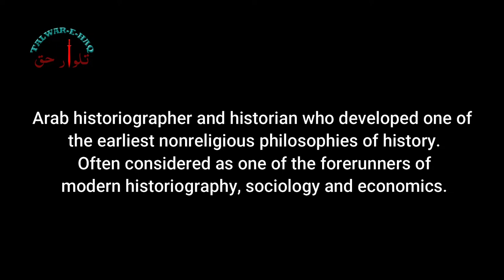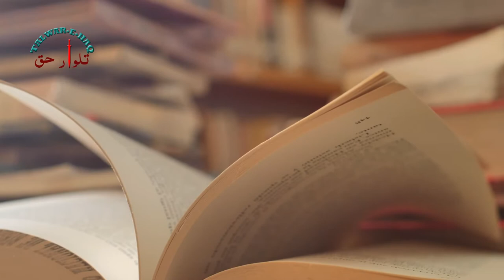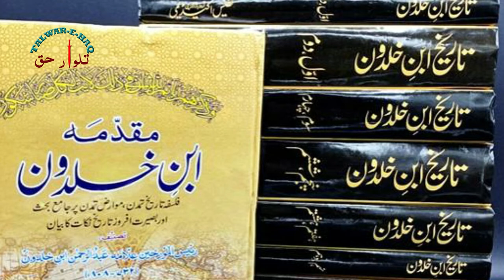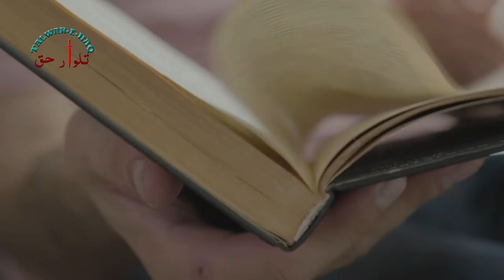Who is IBN-e-KHALDOON ? IBN-e-KHALDOON Biography in Urdu and Hindi - Talwar e Haq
Ibn Khaldun was an Arab sociologist, philosopher, and historian widely acknowledged to be one of the greatest social scientists of the Middle Ages.